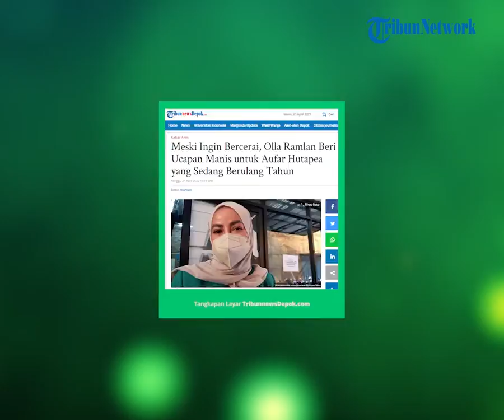Meski Masih Proses Perceraian, Olla Ramlan Beri Ucapan Manis untuk Aufar Hutapea saat Ulang Tahun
TRIBUN-VIDEO.COM - Pernikahan antara pemain peran sekaligus presenter Olla Ramlan dengan Sang suami Aufar Hutapea sedang diujung tandung.

Hal tersebut dikarenakan proses perceraian antara keduanya masih berlanjut di Pengadilan Agama Jakarta Selatan.